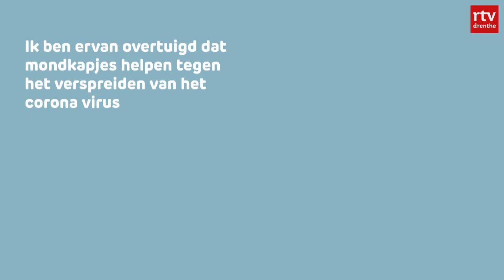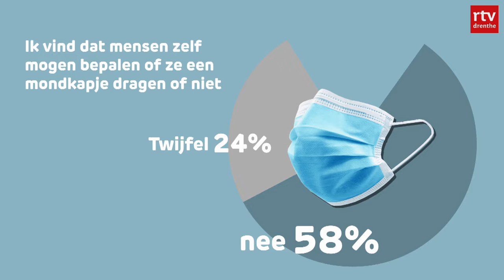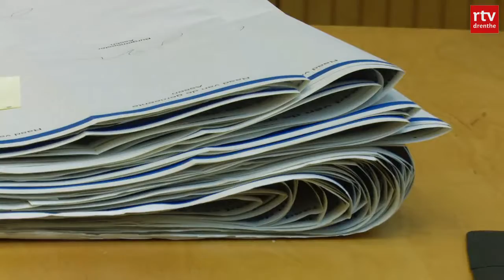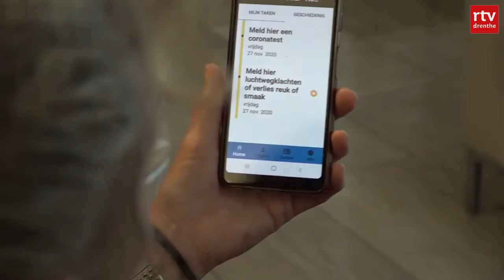Drenthe Nu 30 november 2020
Drenthe Nu is het dagelijks nieuwsprogramma van RTV Drenthe. In deze uitzending onder meer aandacht voor: Het testen van een mogelijk coronavaccin/ Het aanleggen van het voedselbos in Witteveen/Zoektocht naar nieuwe stembureauleden. Presentatie: Anouk Middel